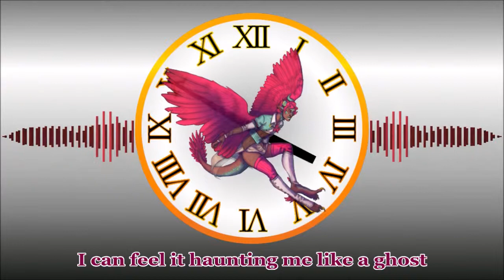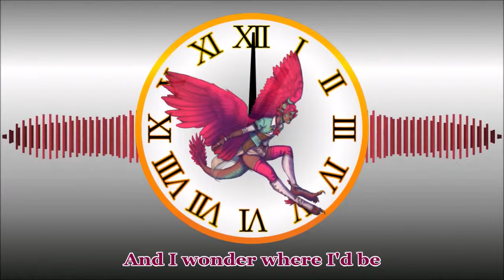【CZloid】 Retrospectre 【UTAUカバー】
I thought that CZloid would sing this well, and she does!  This cover was really fun to make and mix. ^^

Music, Lyrics, and UST by MystSaphyr
Cover, UST edits, and Video by Me
CZloid Artwork by Halo, other artwork by Me
Voicebank used: CZloid (VCCV 2015)